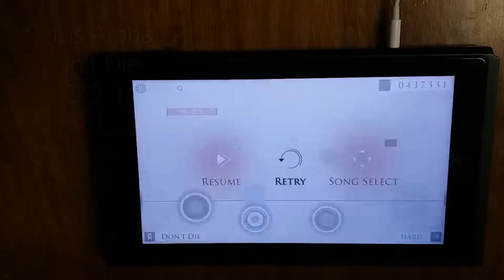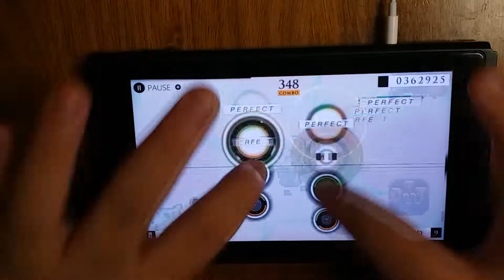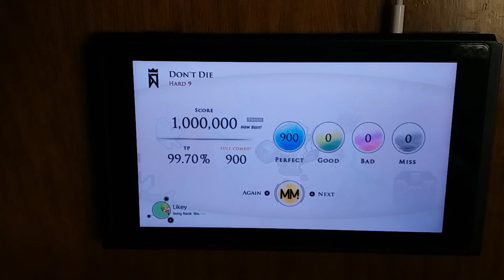[Cytus α] Don't Die MM TP99.70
Chart Constant only for reference. (Max 12.00)
Fun chart